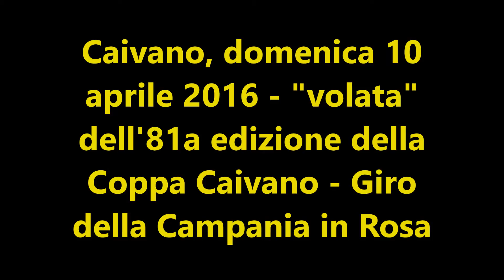Caivano, "volata" dell'81esima edizione della Coppa Caivano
Servizio a cura di Armando Brianese. Caivano, domenica 10 aprile 2016: "volata" dell'81a edizione della Coppa Caivano - Giro della Campania in Rosa. Leggi più notizie sul mio blog